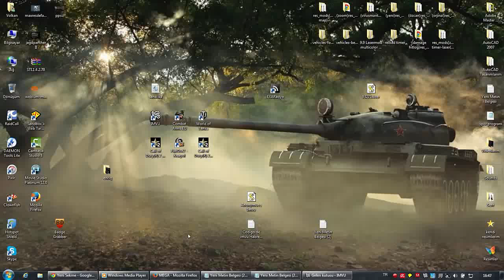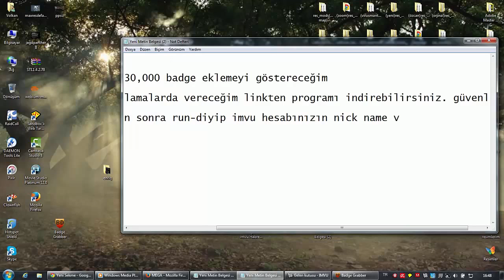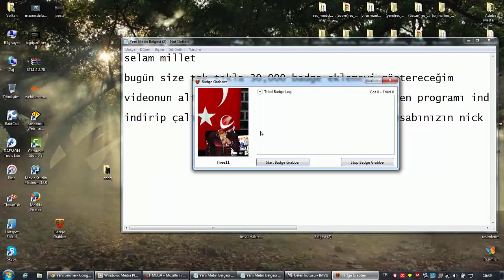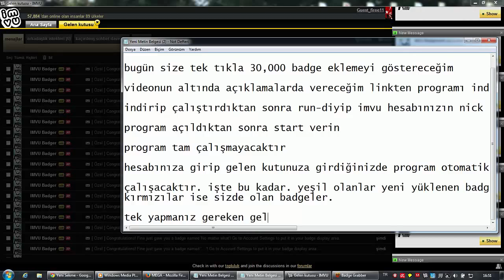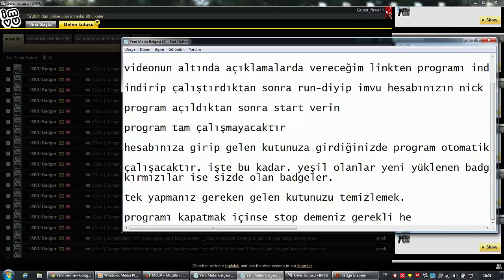imvu free 30.000 Badge 2015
LeVolcano